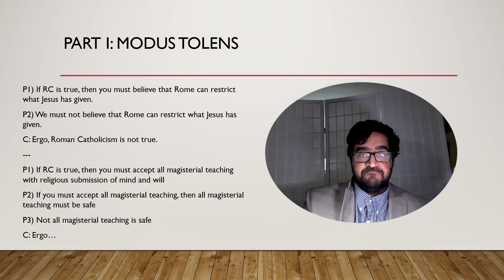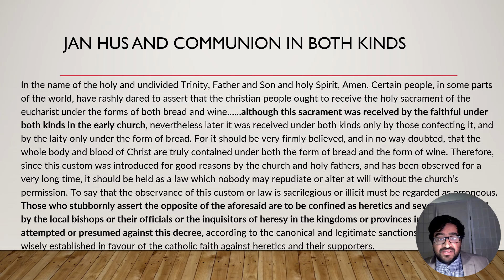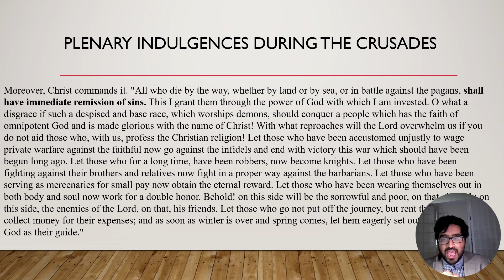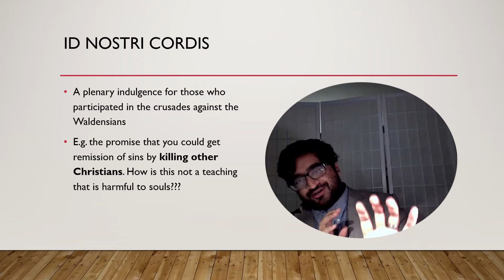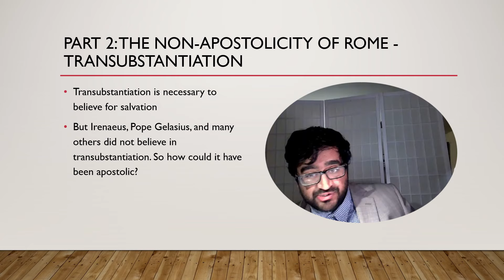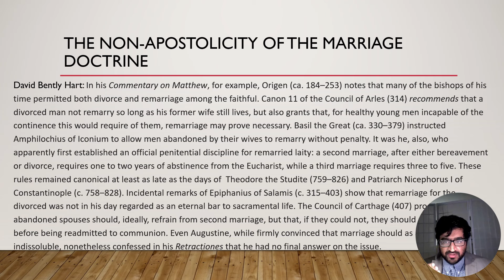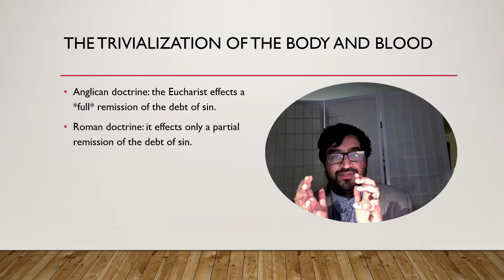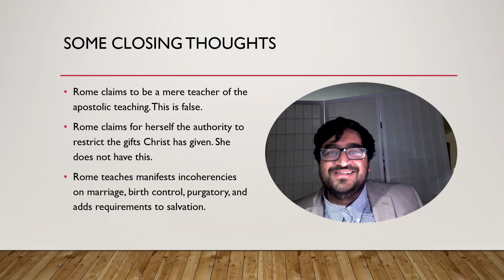The Case Against Roman Catholicism - A One Stop Shop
In this video, I provide a series of arguments that condense an overarching case against Roman Catholicism. That is, I provide a reason to think that Rome is in serious need of Reform, and the Reformational cause was in fact right. I hope this is helpful to your own thinking!